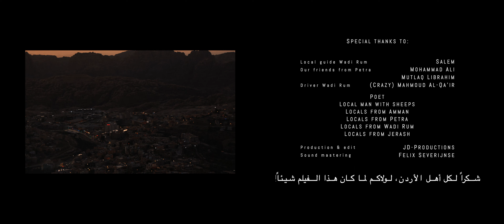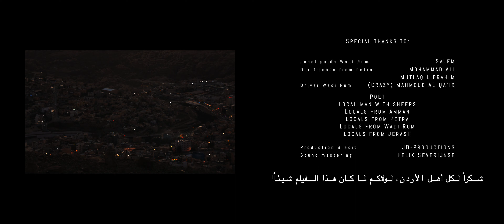JORDAN's Hidden TREASURES | Cinematic Video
Embark on a mesmerizing journey through the enchanting land of Jordan, where ancient traditions blend seamlessly with modern wonders. Be embraced by the genuine warmth of its people, immerse yourself in its vibrant culture, and enjoy the infinite beauty of its nature & landscapes. Get ready to be captivated by the beauty of Jordan, a true gem waiting to be discovered. 🎥🇯🇴

Thanks to all the local people whom helped creating this short film, without you the result would not be the same!

انطلق في رحلة ساحرة عبر أرض الأردن الساحرة، حيث تتلاقى التقاليد القديمة بسلاسة مع العجائب الحديثة. استمتع بدفء الأشخاص الطيبين وانغمس في ثقافتها الحيوية، وتمتع بجمال الطبيعة والمناظر الخلابة التي لا تنتهي. استعد للسحر الذي ستشعر به في جمال الأردن، حجر كريم حقيقي ينتظر ليكتشف. 🎥🇯🇴

شكرًا لجميع الأشخاص المحليين الذين ساعدوا في إنشاء هذا الفيلم القصير، بدونكم لم يكن النتيجة نفسها!